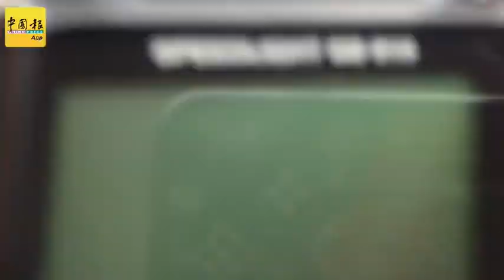2年余9餐车发生火灾 房政部将推出《安全指南》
（布城26日讯）房屋及地方政府部秘书长拿督斯里莫哈末曼迪指出，该部2017年至今年8月，共录得9宗餐车火灾事故，因此该部将提呈建议，以便规定所有餐车业者都必须遵守《餐车火患安全指南》。（视频拍摄：依哲）